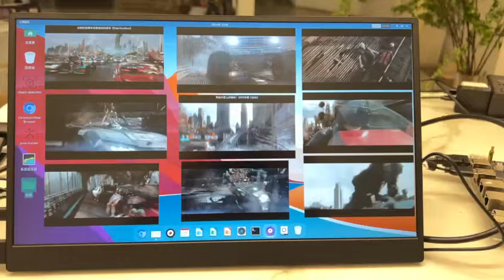Banana Pi BPI-F3 RISC-V board test :At the same time, play 9 local 1080P movies vs Raspberry Pi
Banana Pi BPI-F3 RISC-V board tes,at the same time, open 9 local 1080P movies to play, the video has no obvious stuttering, frame loss phenomenon